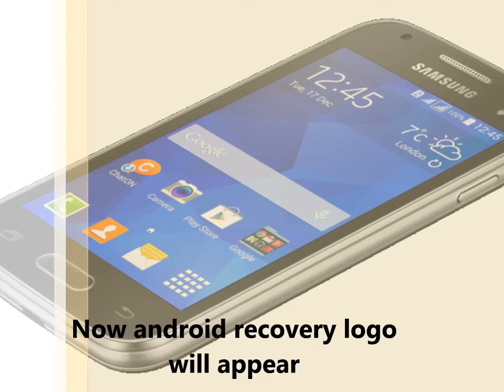Samsung Galaxy V hard reset